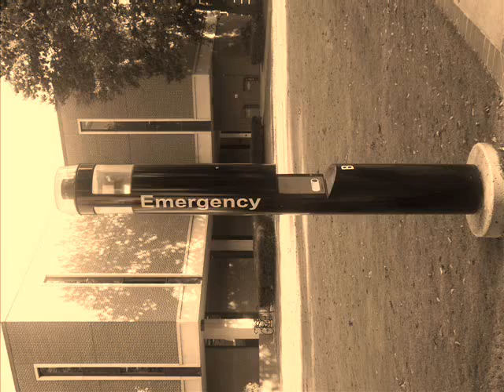asucontest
Augusta State University